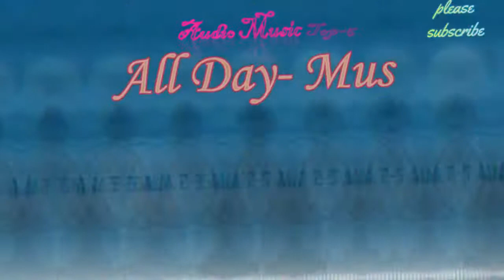All Day Music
This is all day song/music.I hope all are like this music.